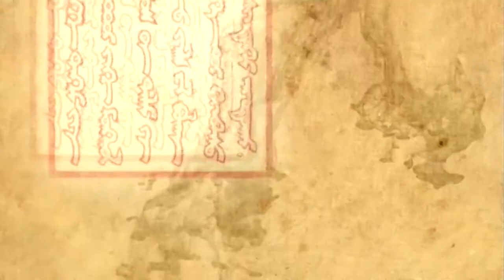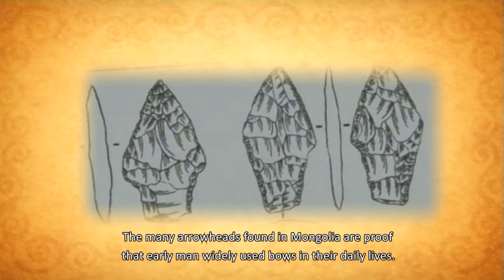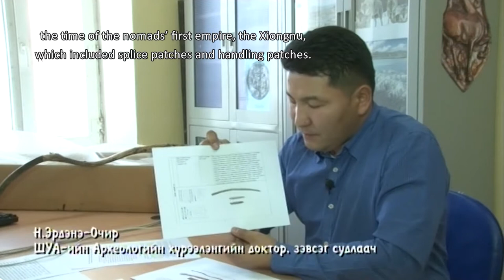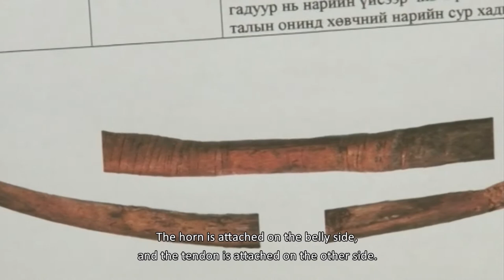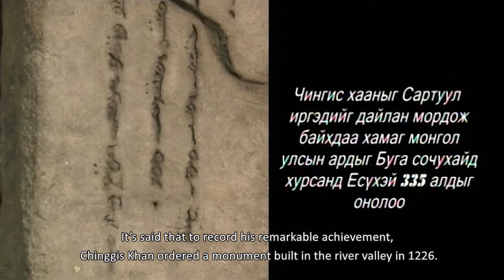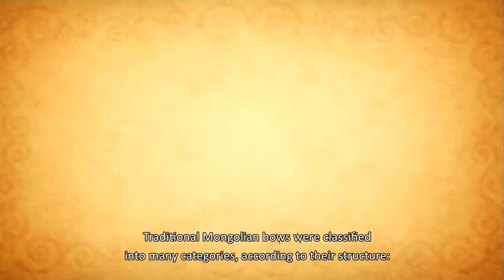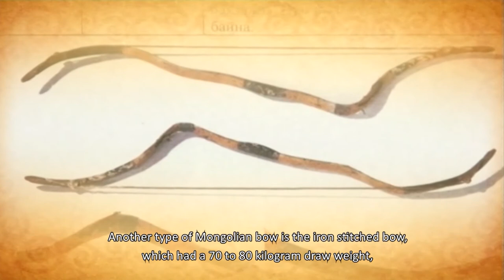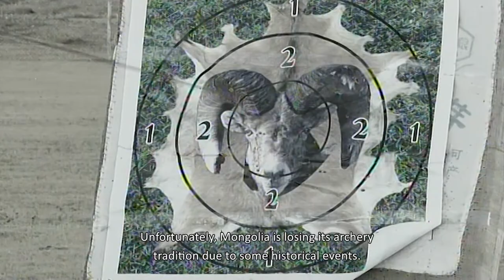Heritage | Nomadic culture: Bow and Arrow | MNB World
The history of bow making starts in the New Stone Age. However, no bow remains have been found from this era but many stone arrowheads and petroglyphs have been discovered in Mongolia that provide evidence of the use of bows. It can be concluded that Mongolia was one of the central points of archery's origins.